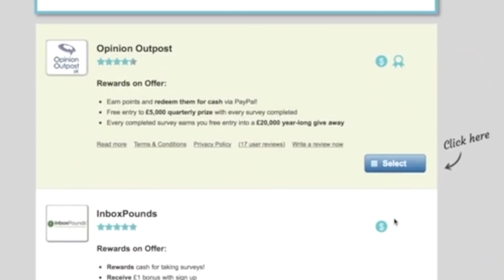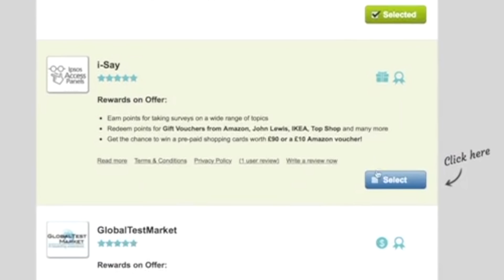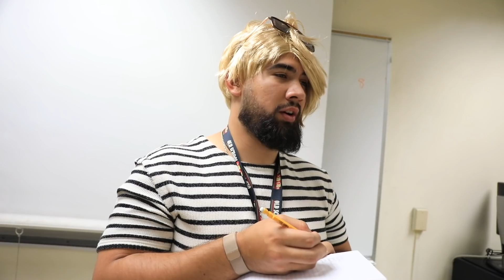RAP SONGS IN REAL LIFE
inspired by steve kardynal and brent rivera . check out their videos

Songs In The Video:
0:26 - Juice Wrld - Lucid Dreams
0:36 - Lil Skies - No Rest
0:46 - Trippie Redd - Dark Knight Dummo ft. Travis Scott
0:48 - Travis Scott - WAKE UP ft. The Weeknd
0:54 - Drake - Nonstop
1:08 - Gucci Mane - I'm Up ft. 2 Chainz
1:25 - Big Sean - I Don't Fuck With You ft. E-40
1:39 - XXXTentacion - SAD!
2:19 - Kanye West & Lil Pump - I Love It
2:51 - Travis Scott - SICKO MODE ft. Drake, Swae Lee & Big Hawk
3:06 - Asher Roth - I Love College
3:15 - YG - Big Bank ft. 2 Chainz, Big Sean & Nicki Minaj
3:19 - Big Sean - Marvin & Chardonnay ft. Kanye West & Roscoe Dash
3:27 - Post Malone - Better Now
3:33 - Aminé - Caroline
3:51 - 6ix9ine & Nicki Minaj - FEFE
4:03 - Cardi B - I Like It ft. Bad Bunny & J Balvin
4:36 - Smokepurrp - OK ft. Lil Pump
4:51 - Gucci Mane - Both ft. Drake
5:03 - 6ix9ine & Nicki Minaj - FEFE
5:22 - Drake - In My Feelings
5:29 - Tyga - Taste ft. Offset
5:52 - Migos - Notice Me ft. Post Malone
6:00 - Drake - God's Plan
6:08 - Travis Porter - Ayy Ladies ft. Tyga
6:17 - Bruno Mars - Finesse (Remix) ft. Cardi B
6:20 - 6ix9ine & Nicki Minaj - FEFE
6:26 - Drake - God's Plan
6:31 - Kanye West - Clique ft. Jay-Z & Big Sean
6:40 - DJ Khaled - No Brainer ft. Quavo, Chance The Rapper & Justin Bieber
6:45 - 21 Savage - Bank Account
6:49 - XXXTentacion - changes
6:57 - Jeezy - Ballin' ft. Lil Wayne
6:58 - Kendrick Lamar - HUMBLE.